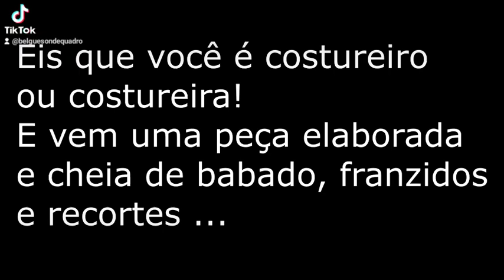Vida de Costureiro(a)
joinha.

Instagran: belgueson_de_quadro